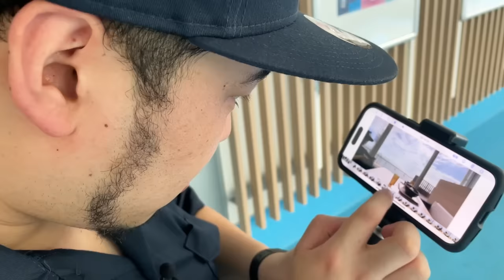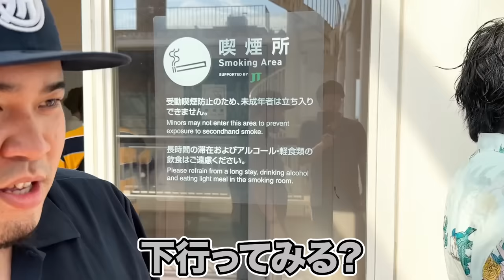【ドライブ企画最終回】悲報！ケムリ、海ほたるで高級サングラスを紛失…【令和ロマン】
おつかれさまです。くるまです。

いやー人がもの無くしてるときって最高だね！

〜以下、他媒体〜

【毎週月曜22:30〜無料ラジオ】
「令和ロマンのご様子」

【毎週土曜23:00〜有料オーディオエッセイ】
「令和ロマンのUBUGOE」